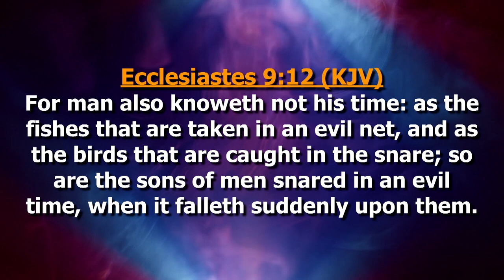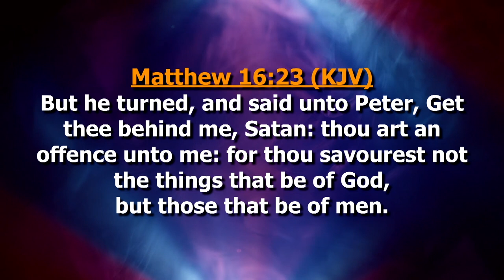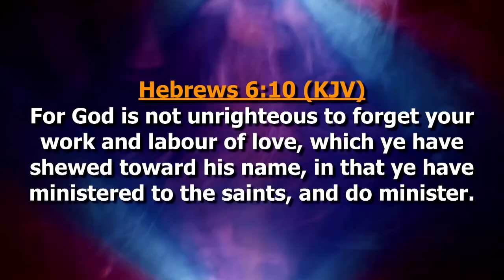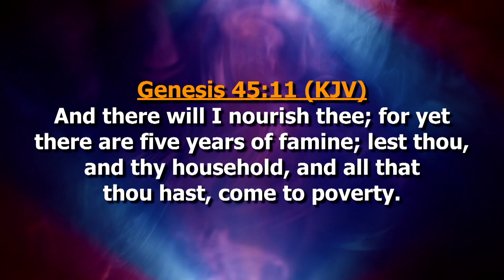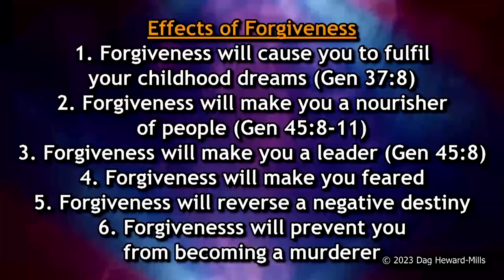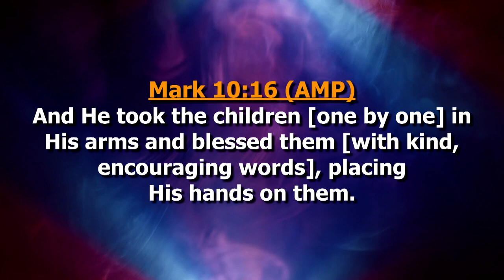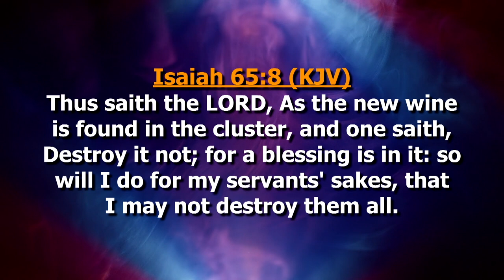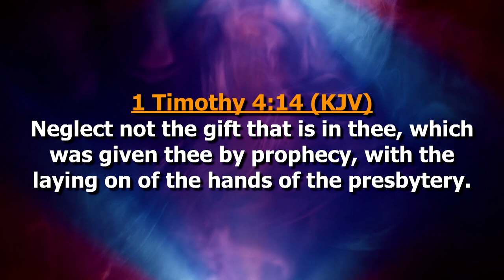UN BON GÉNÉRAL ET LES SURPRISES | GTWC 2023 SÉANCE 5 | DAG HEWARD-MILLS